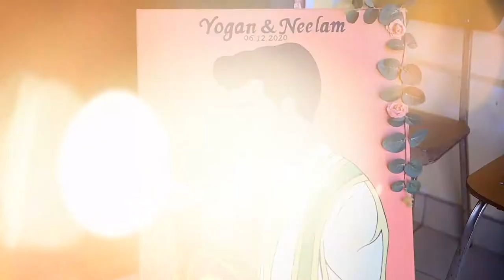Wedding Highlight Y & L 2020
Book Your's NOW 2022\23 Celestial Studio